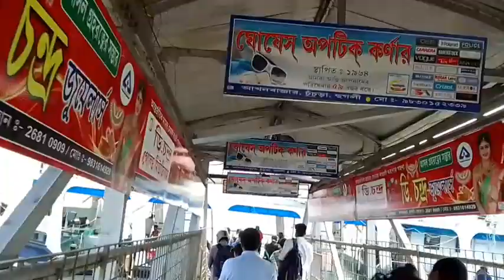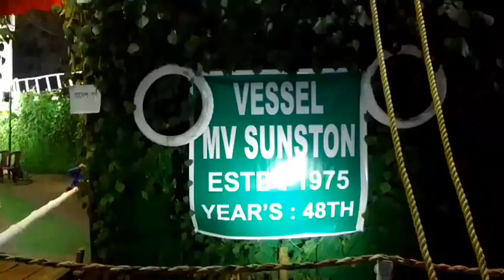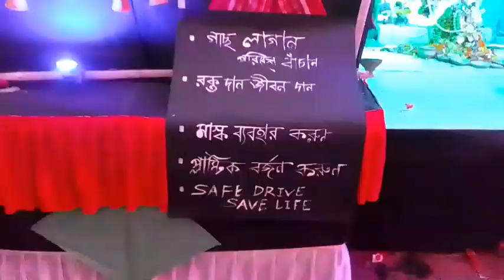Naihati Boro Maa। কালী পুজোয় নৈহাটি বড়ো মা এর দর্শন।Pandel Hopping Lights Vlog।Kali Puja Naihati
Kali Puja,also known as Shyama Puja or Mahanisha Puja, is a festival originating from the Indian subcontinent, dedicated to the Hindu goddess Kali. It is celebrated on the new moon day (Dipannita Amavasya) of the Hindu calendar month of Ashwayuja (according to the amanta tradition) or Kartika (according to the purnimanta tradition). The festival is especially popular in the region of West Bengal, and other places like Mithila and Anga of Bihar, Odisha, Assam, and Tripura, as well as the town of Titwala in Maharashtra, along with the neighbouring country of Bangladesh.